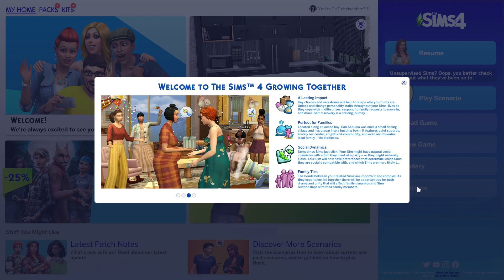Alexis is Running on Empty || The 100 Infant Challenge Part 5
So my fan has main character energy and I forgot to turn it off prior to recording. I put some Sims music over the video to help cover it... hope that vibes.

[This content is NOT made for children and the game is rated T for Teen.]